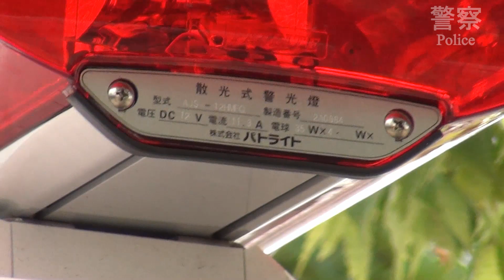警視庁 日産 キャラバン 事故処理車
警視庁 日産 キャラバン 事故処理車を撮影しました。
イベントで荷物運搬に使用されておりました。
こういうイベント時は、警察車両をががっつり撮影できて良いですね(この車両は、展示車両というわけではございませんが)。